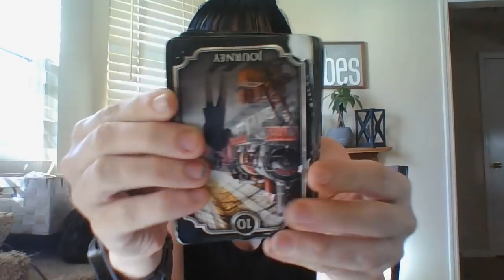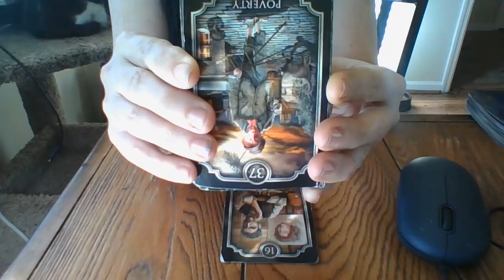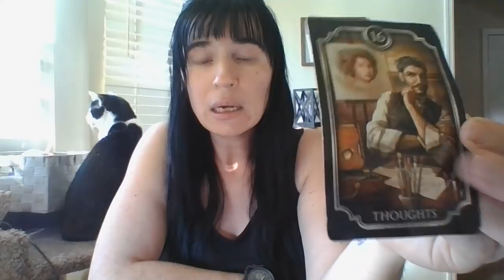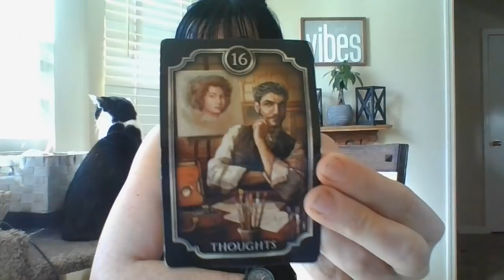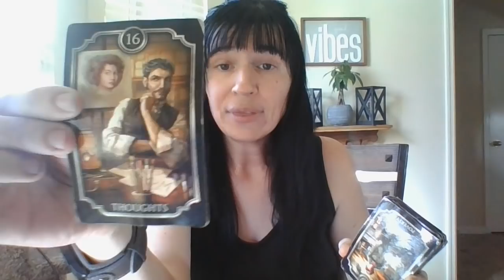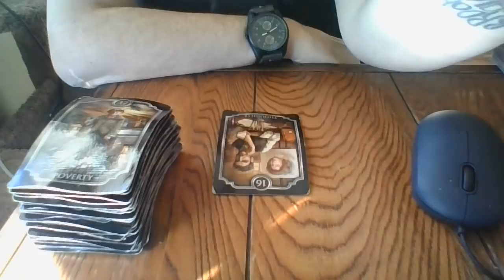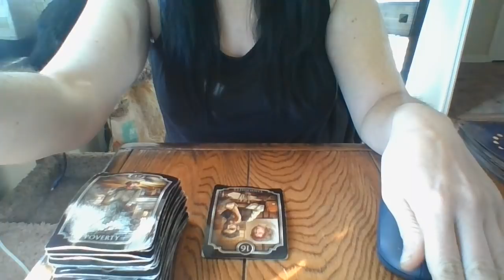FEB 22- SHOCKING RULINGS COMING IN UPCOMING COURT SITUATIONS AND PREVIOUS COURT SITUATIONS....